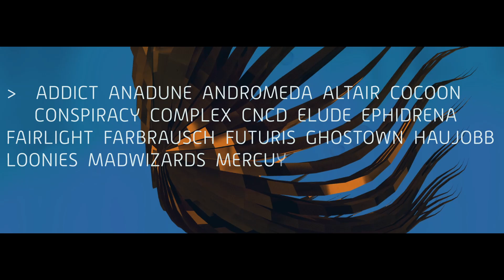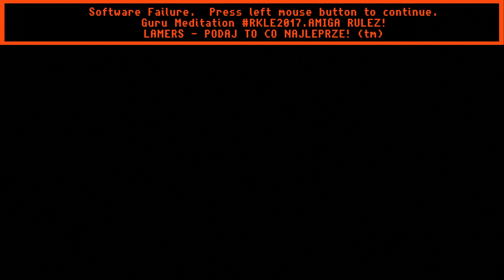in motion by LAMERS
title: in motion
group: Lamers
kind of production: animation
compo: true wild competition

credits:
Shexbeer - visual master + chaloon designer
Traymuss - music artist part 01
XTD - music artist part 02

Load Error 2017